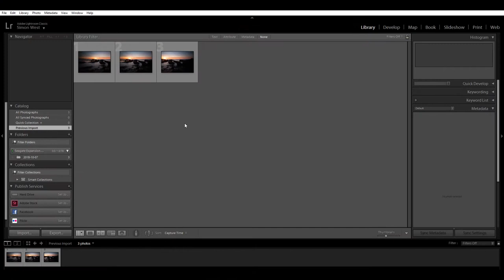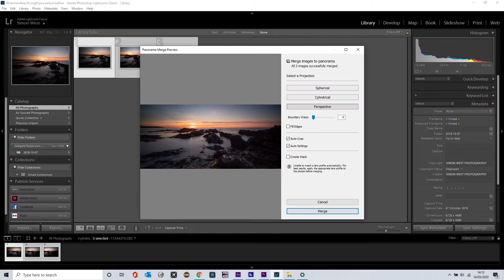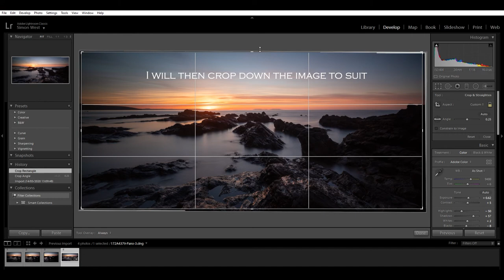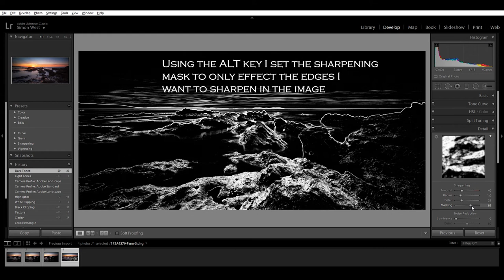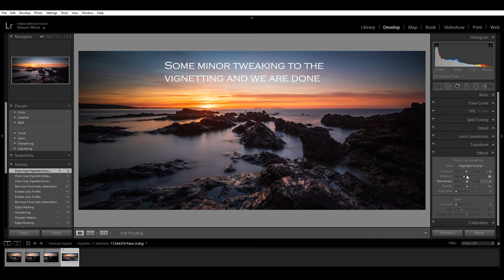Wisemans Bridge Beach - Long Exposure Sunrise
Wisemans Bridge Beach - Capturing a long exposure Sunrise including my Lightroom editing workflow

using:-

Canon T-E-24mm Tilt and Shift Lens
Lee Big Stopper Filter
Benro FGP28A Tripod with Benro B1 Double Action Ballhead